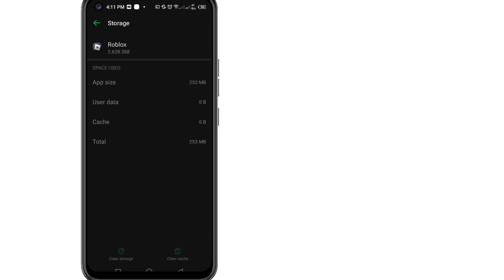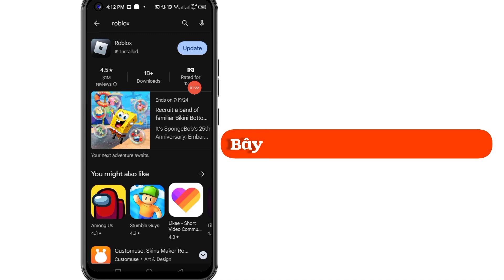Sửa lỗi Roblox không thể liên lạc với máy chủ. Xin vui lòng kiểm tra kết nối Internet của bạn!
√ sửa lỗi roblox không thể liên lạc với máy chủ vui lòng kiểm tra lỗi kết nối internet của bạn android
 √ vui lòng kiểm tra kết nối internet của bạn
 √ lỗi không liên lạc được với máy chủ trên roblox android
 √ sửa lỗi roblox không thể liên lạc với máy chủ android mobile
 √ cách khắc phục roblox không thể kết nối máy chủ vui lòng kiểm tra lỗi kết nối internet của bạn
 √ không thể liên lạc với máy chủ
 √ lỗi không thể kết nối máy chủ trên roblox android
 √ khắc phục sự cố kết nối internet roblox android
 √ không thể liên lạc với máy chủ roblox